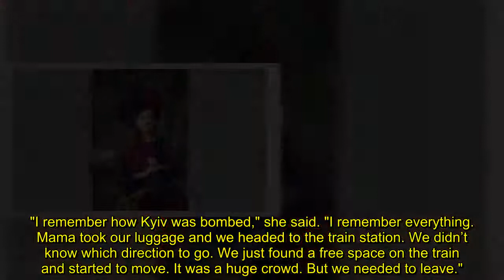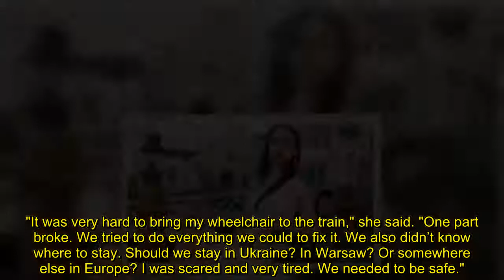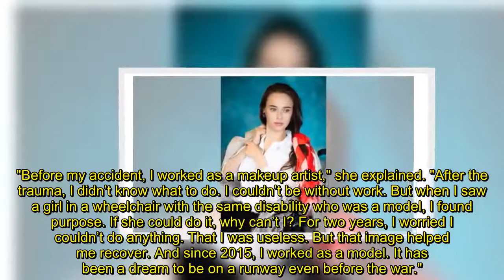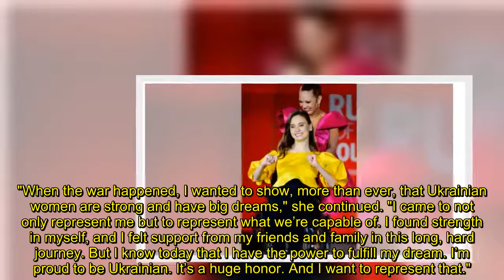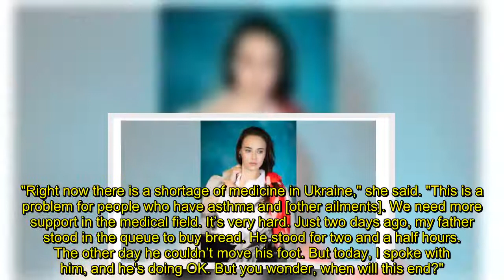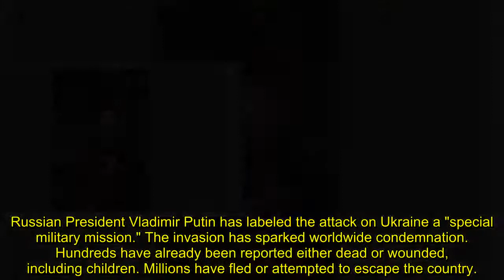Paralyzed Ukrainian model Oksana Kononets recalls fleeing from Russian invasion 'When will this end